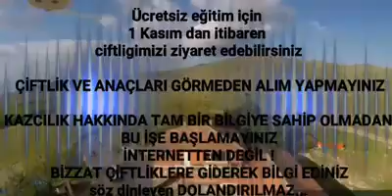KOCA BİR YILI BÖYLE GEÇİRDİK. KAZ ÇİFTLİGİMDEN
Doğal kaz ördek ve tavşan çiftliğimizden görüntüler